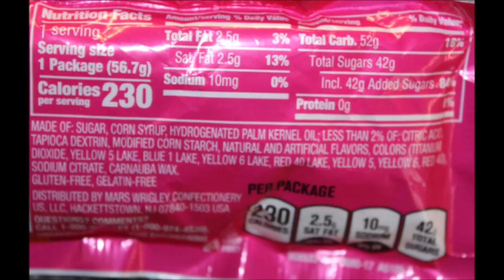Herr’s Salted Caramel Enrobed Pretzels & Summer Splash Skittles Review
This is a taste test/review of the Herr’s Salted Caramel Enrobed Pretzels and the Summer Splash Skittles. These were mailed to us from Mich Mich in Michigan!